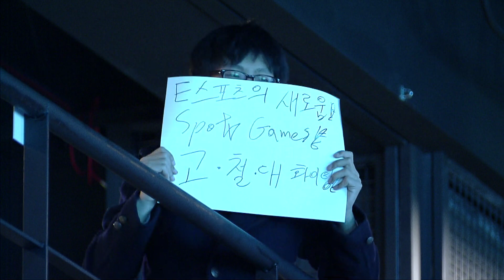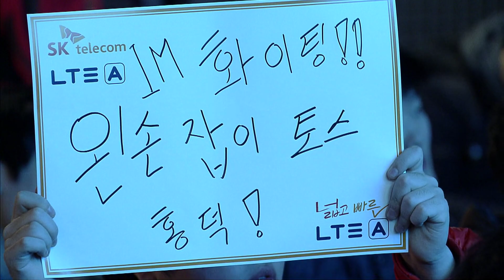[SPL2014] TY(KT) vs Ruin(IM) Set2 Sejong Station -EsportsTV,SPL